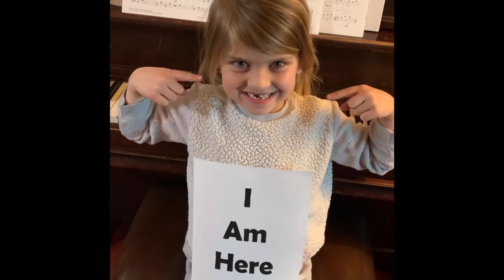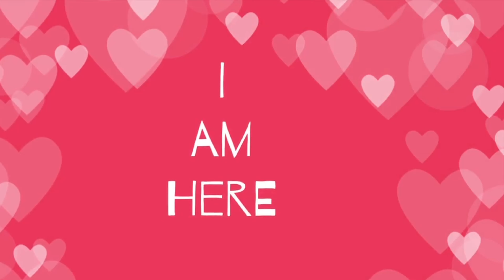Knox-Met Kids @ Home | The Season of Lent | Sunday, March, 14 2021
Grapes & Peas be with you dear friends...Welcome to KMUC Kids @ Home on the Fourth Sunday of the Season of Lent. Thanks for joining us for a time of song, prayers and wondering together. We wish we could be gathering together on this day, but in the meantime, may we gather this way, and bless the space between us!